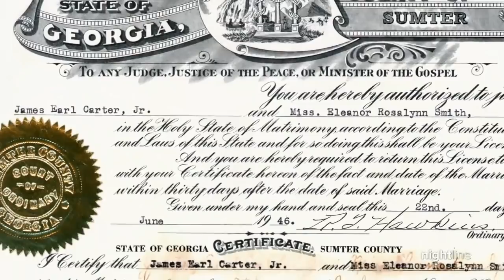Jimmy, Rosalynn Carter on 75 years of marriage, his presidency and life afterward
“When I first had a date with her, the next morning I told my mother ... that was the girl I wanted to marry,” Jimmy Carter said. He married Rosalynn about a year later in 1946.